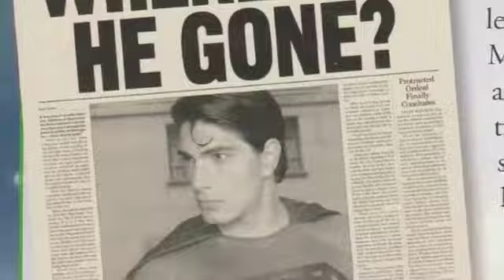Superman Returns - You're the Only Place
Clips from Superman Returns set to You're the Only Place by Nick Lachey.  Clark mourns how badly things have turned out between him